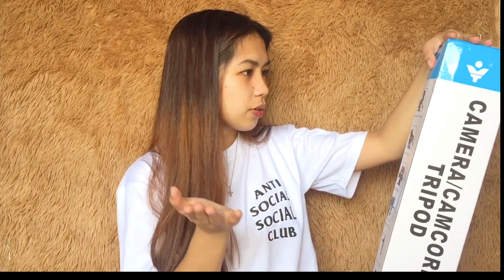TRIPOD ACCESSORIES FOR MY VLOGGING ESSENTIALS (2.2 SHOPPER SALE// Review!!)